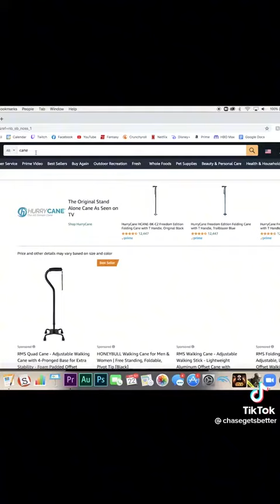October 21, 2022